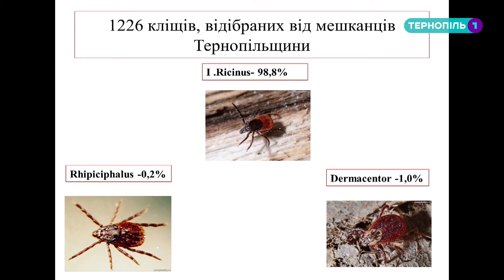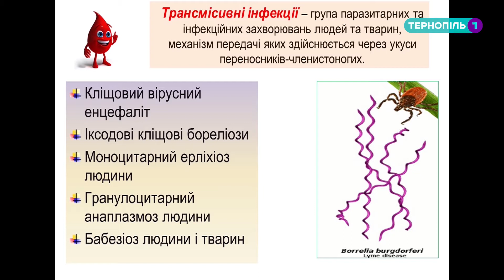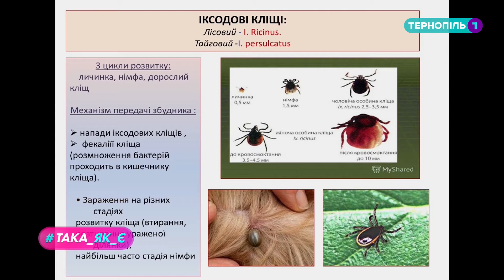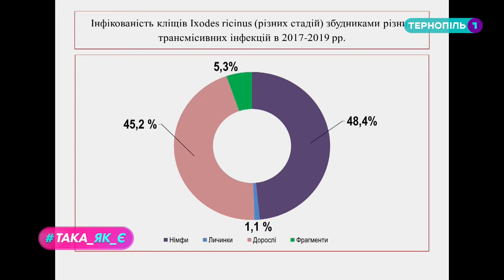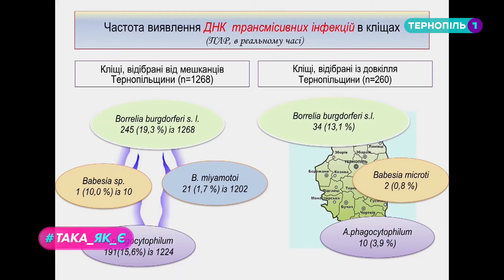Яких паразитів слід остерігатися влітку? - Така як є - Тернопіль 1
🦗 🦟 Яких паразитів і чому слід остерігатися влітку?

Види кліщів, які переносять інфекційні захворювання, поширені у Тернополі. Як остерігатися кліщів та як лікувати їх укуси?

Про все це та багато іншого розповідає кандидат медичних наук, доцент кафедри інфекційних хвороб - Марія Шкільна.